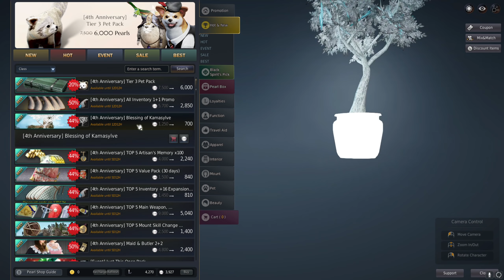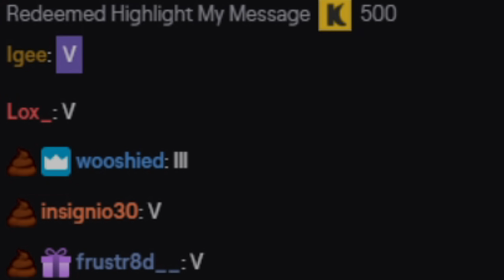RNG CARRIED | Enhancing PEN DIM TREE | How to beat the game | Black Desert Online